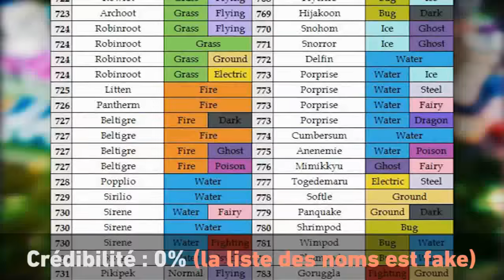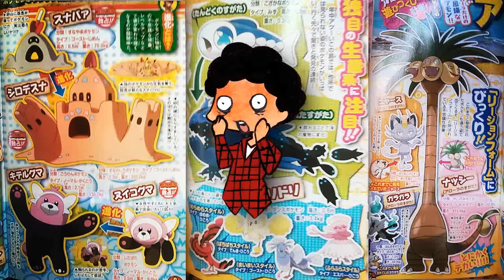5 LEAKS CREDIBLES sur POKEMON SOLEIL LUNE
Pokemon Soleil et Lune sortent bientôt, et vous avez NOMBREUX a émettre des hypothèses sur les Internet. Autant vous dire qu’on a  de la lecture. Certaines s’avères TRÈS troublantes et tout semble prouver … qu’elles sont vrais. C’est sur ces dernières que nous allons nous attarder en analysant les “ Leaks” fournis par un site chinois, révélant les formes finales des starters et d’autres nouveautés à venir!

Artistes : Ca arrive, on les récupère.

Merci ! ≧◔◡◔≦